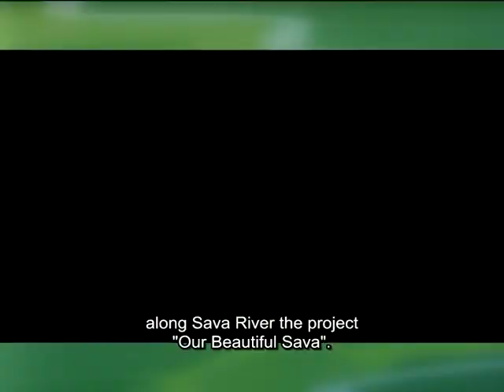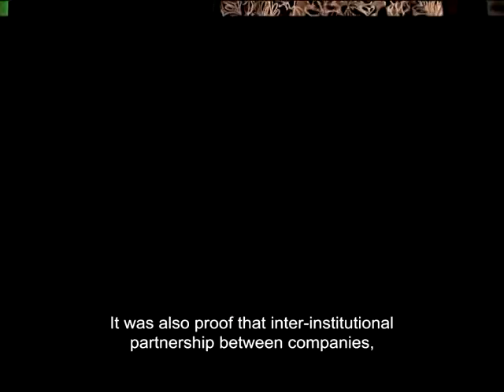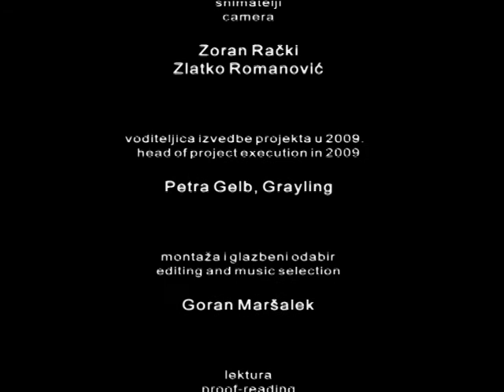Lijepa naša Sava 2009